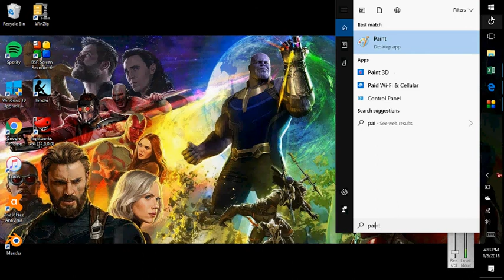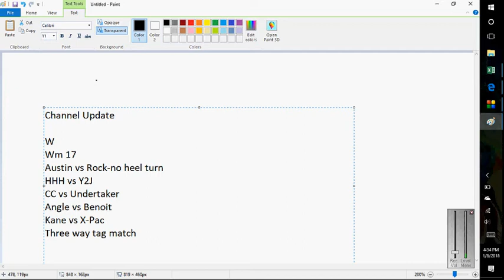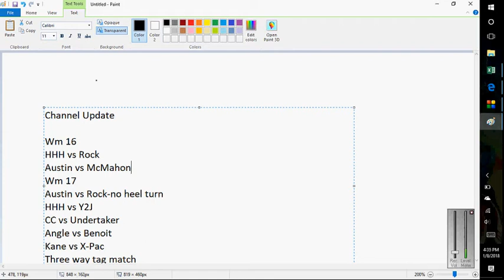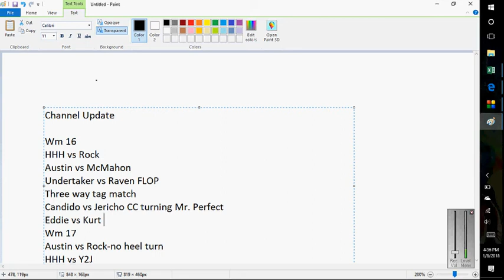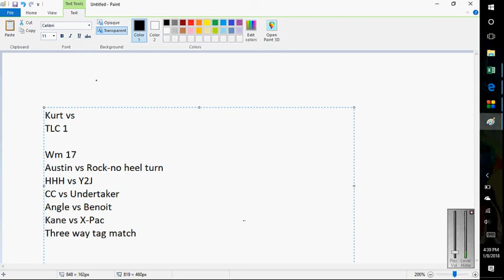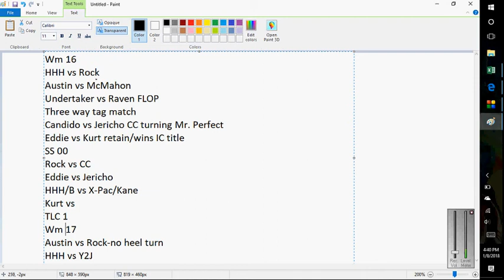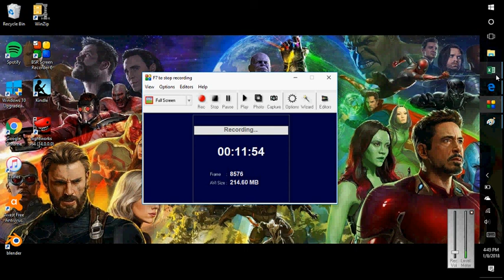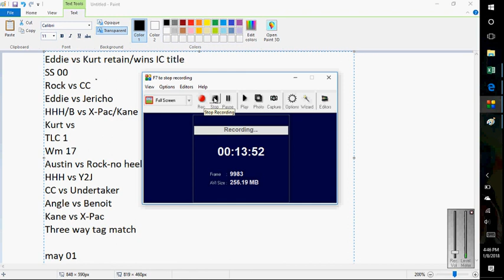Channel Update; What's next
LMK what you guys think. Please!